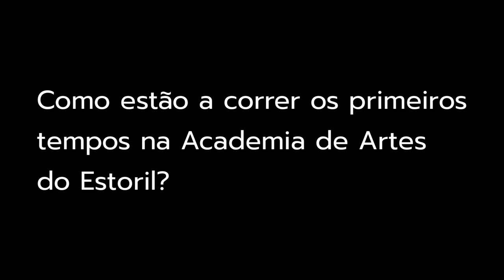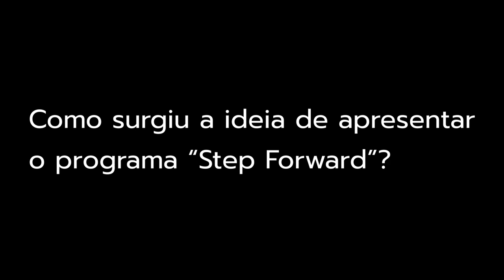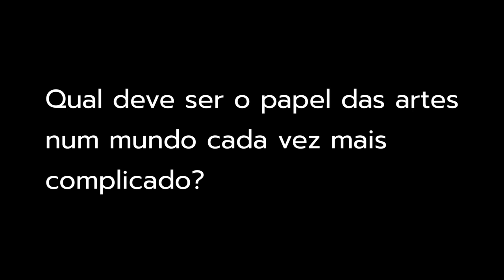Paulo Ribeiro sobre "Step Forward" (entrevista)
"Step Forward" é um corpo de três partes que, através do tempo, se inscreve na linguagem coreográfica de Paulo Ribeiro. Um programa composto por duas obras emblemáticas interpretadas pelo Ballet Gulbenkian – "Encantados de Servi-lo", criada em 1991 (originalmente coreografada para e estreada pela companhia Nederlands Dans Theater) e "Comédia Off", em 1996 -, que fazem parte do período inicial da sua identidade autoral, e "Summer’s Almost Gone", uma nova criação desenhada a partir da relação do coreógrafo com o passeio marítimo de Cascais e que celebra esta paisagem enquanto memória afectiva que se estende até ao presente. Conversámos com Paulo Ribeiro para saber mais.